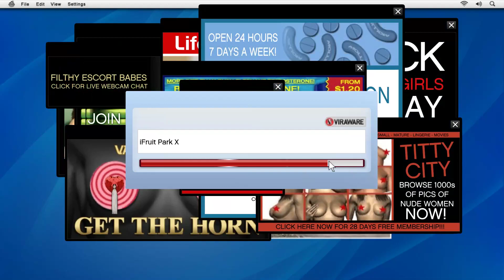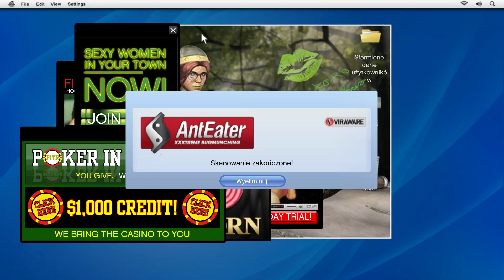Grand Theft Auto V Singeplayer ☆ Planujemy napad #5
Cześć Siemanko witam wszystkich z tej strony Kowal zapraszam was na AgroFilm pod muzykę mam nadzieję że się spodoba

☆ Skomentuj i udostępnij!

☆Specyfikacja Komputera:
płyta główna ☆MSI MORTAR☆
karta graficzna ☆MSI 1050Ti☆
procesor ☆Intel I5-7400☆
pamięć ☆8GB RAM☆1TB dysk☆
zasilacz ☆bequiet 500W